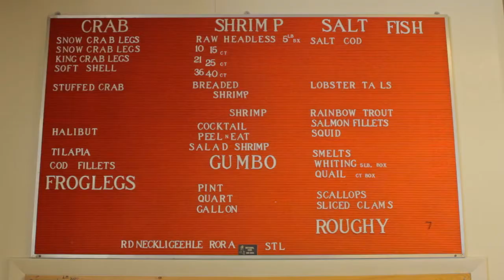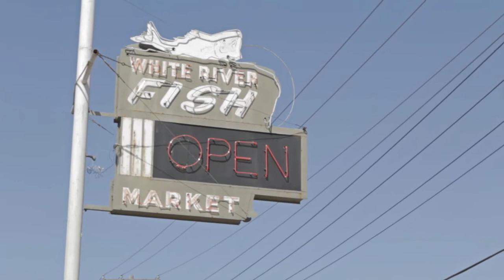What the Fork: White River Fish Market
Production Assistants- Claire Edwards & Elena Fisher